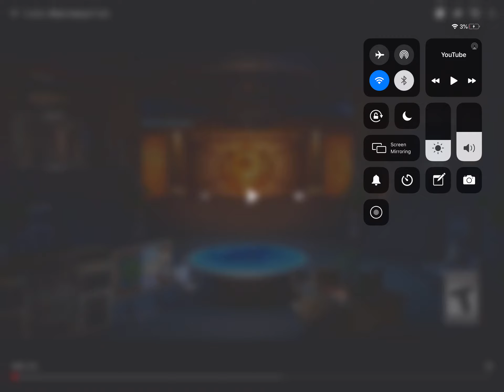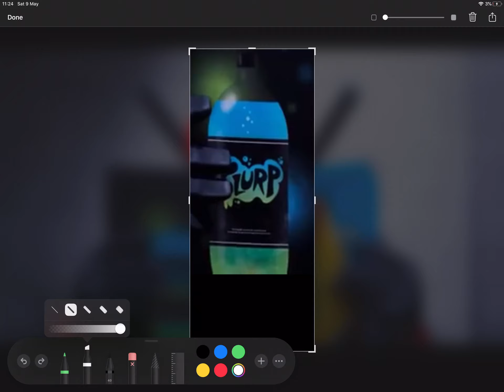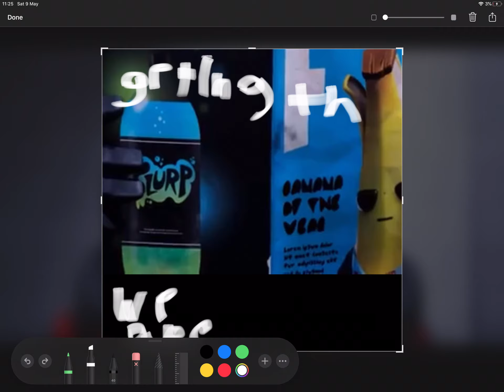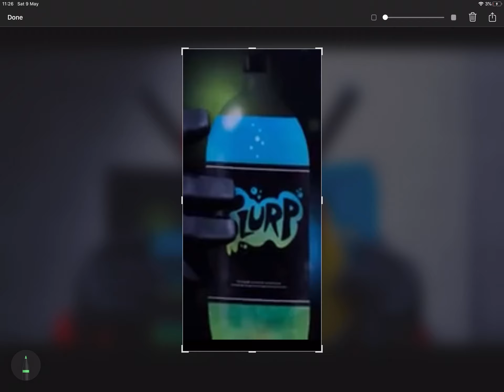We are getting a new fortnite mimi and I think it called fizzy slurp I know we are getting it